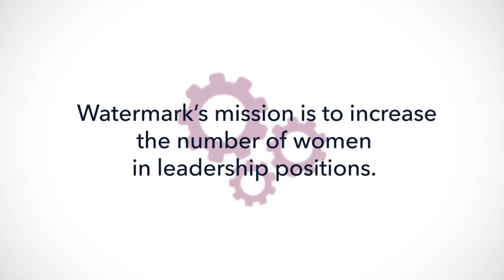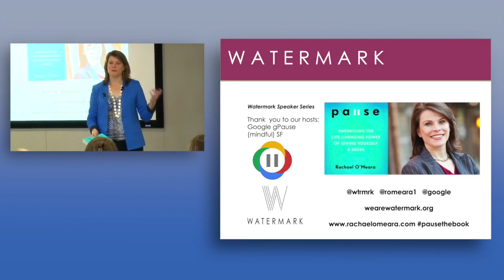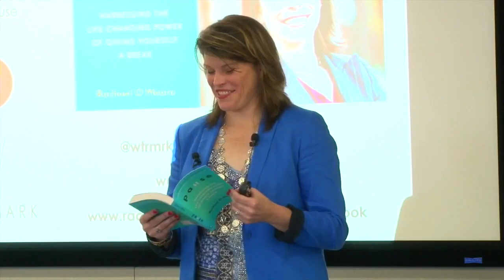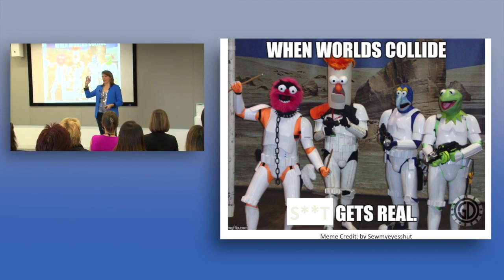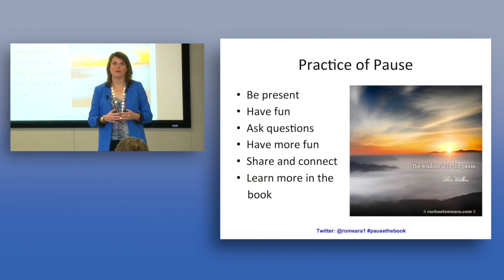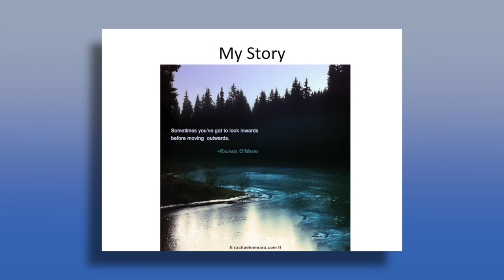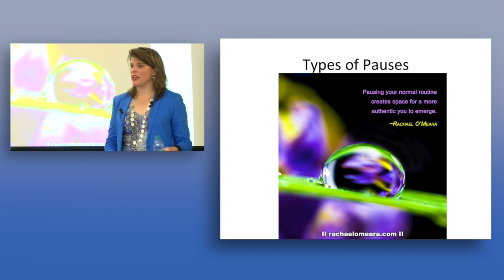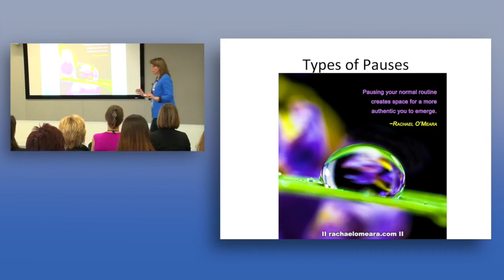Rachael O'Meara: April 19, 2017 Part 1